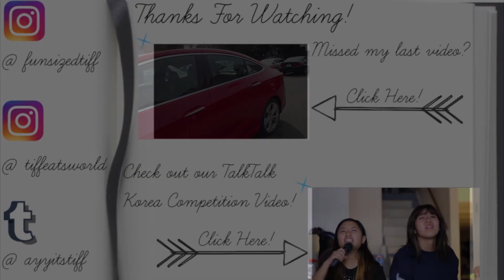September 9, 2017 (Day 252 out of 365)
Hanging with Laura and Tyler at Uncle Joes!